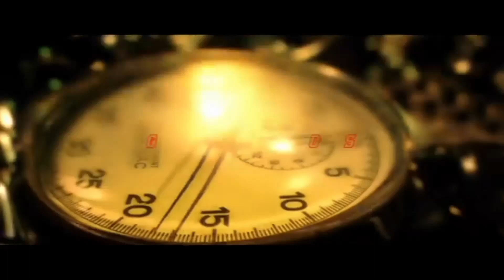Gone in 60 Seconds - Trailer HD